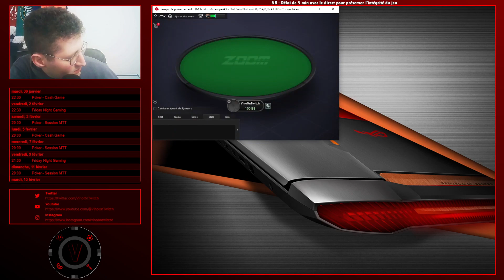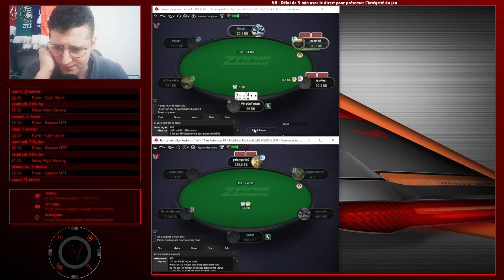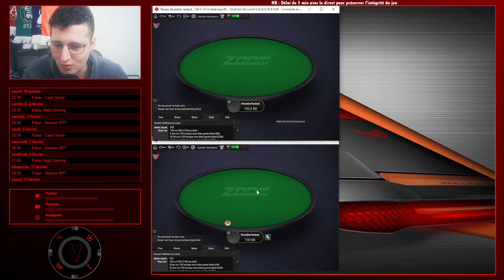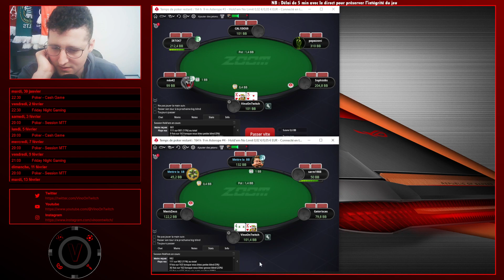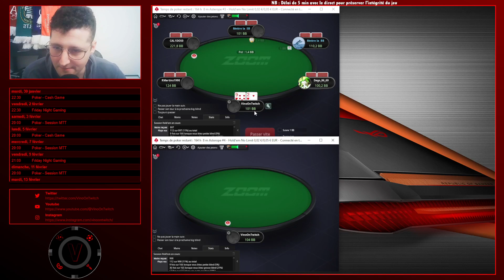30/01/24 - Part 2 - On y arrive toujours pas en NL5